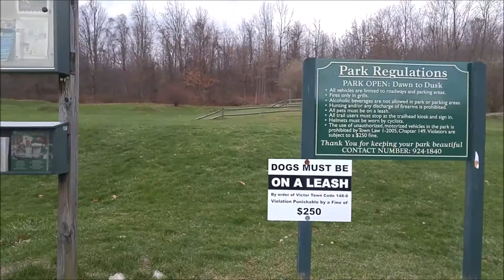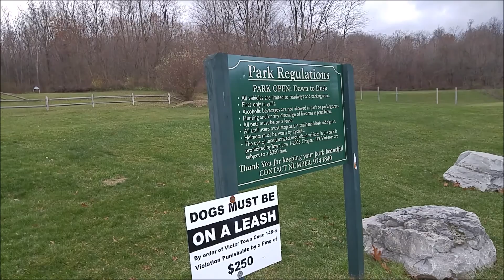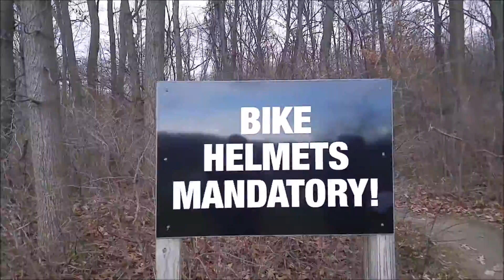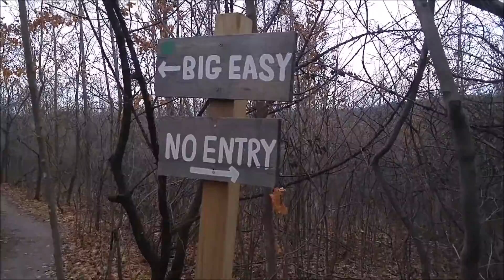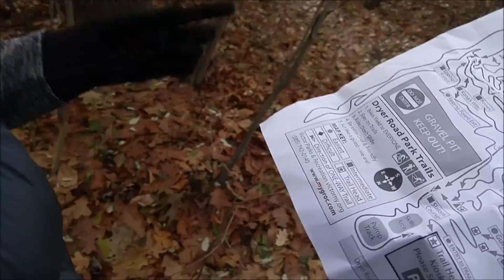vlog 3 - Hiking with Gretchen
Fed the Geckos, went for a hike, etc. Funnest Vlog so far!